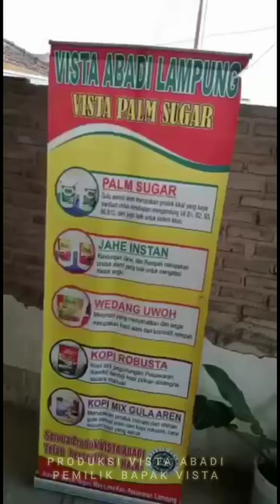Produk Unggulan Desa Binaan KORAMIL 421-01/KDD DIM 0421/LS.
"Jahe instan". Ds Banjar Negri Kec.Way Lima, Kab. Pesawaran